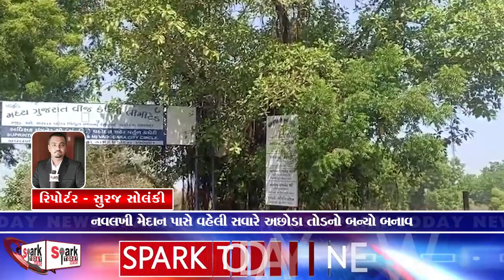નવલખી મેદાન પાસે વહેલી સવારે અછોડા તોડનો બન્યો બનાવ 2024 | Spark Today News Vadodara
નવલખી મેદાન પાસે વહેલી સવારે અછોડા તોડનો બન્યો બનાવ